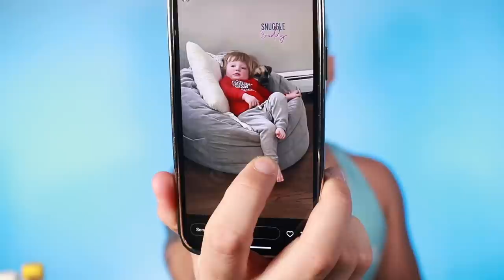5 Non-Alcoholic Cocktails “MOCKTAILS”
Bartender tries five virgin (non-alcoholic drinks) cocktail (mocktail) recipes to see if they're good or not | Instagram: @MikeMGTV

0:00 Introduction
1:43 Watermelon Mint Spritzer
3:58 Virgin Paloma
4:39 Virgin Blackberry Mule
6:08 Virgin Spicy Margarita
8:16 Virgin Avocado Margarita
10:52 Conclusion

Welcome to my virtual bar where nothing is off-limits, and unfiltered thoughts are vomited all over the floor.